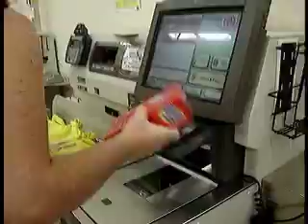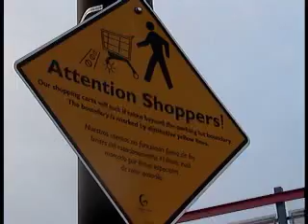brillo pads...revisited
13 years ago, shanna was traumatized when grandma was out of brillo pads and yelled at her. now she gets revenge.